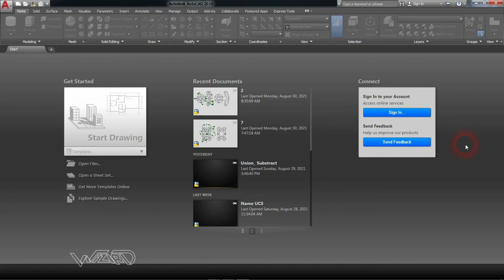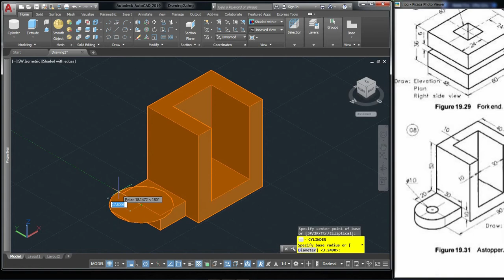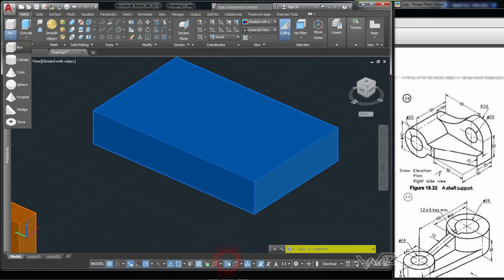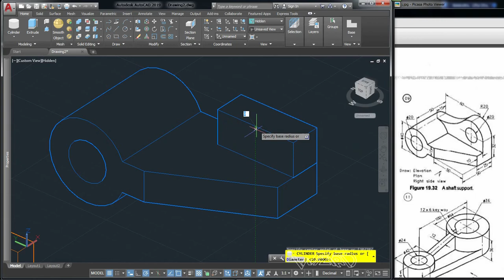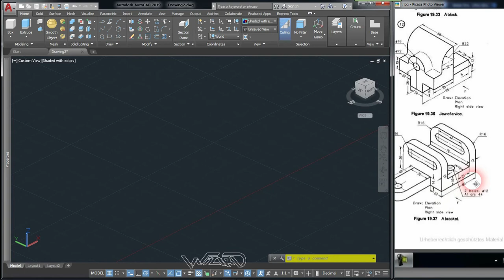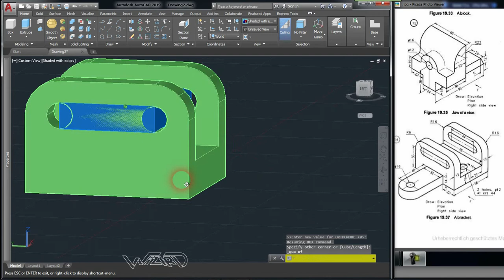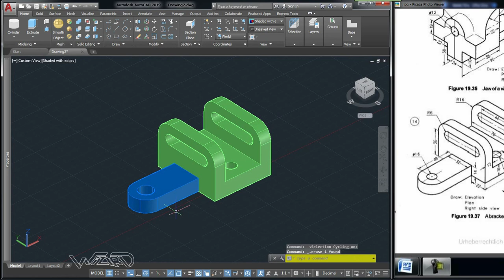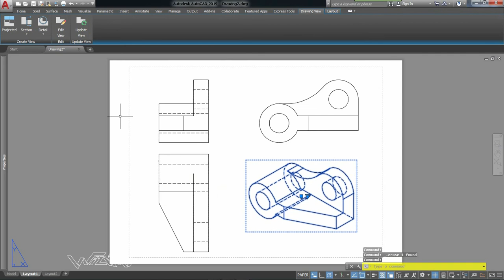Auto CAD 3D Modeling Practice With Tip & Trick_Day-2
Music
    For Educational  use only, non profit.
 be removed immediately. Once I have received your message and
determined you are the proper owner of this content I will have it removed, no drama at all. I try to help promote their music